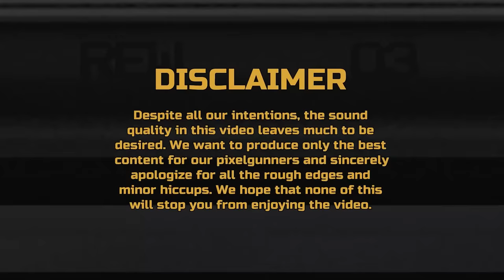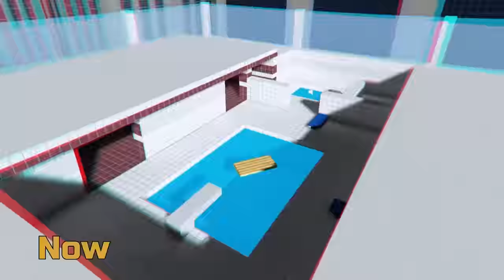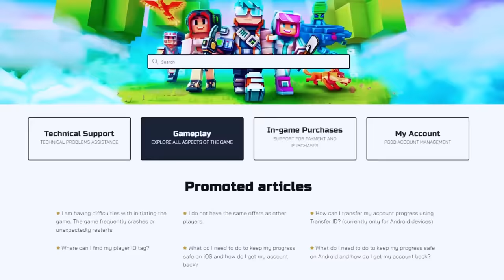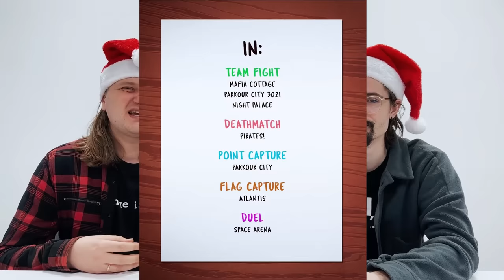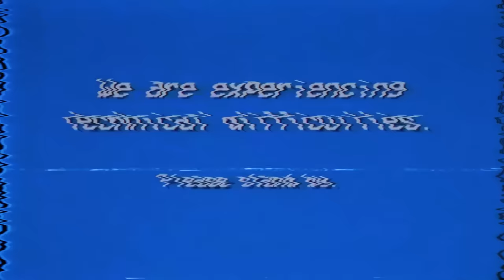Remembering 2023 | Pixel Gun 3D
We're officially closing out the Year of the Rabbit with a recap. We've gathered our favorite seasons, the best guns, the main features, and plans for the future in one video. Make yourself comfortable, and let's recap the most memorable and important moments of 2023 together!